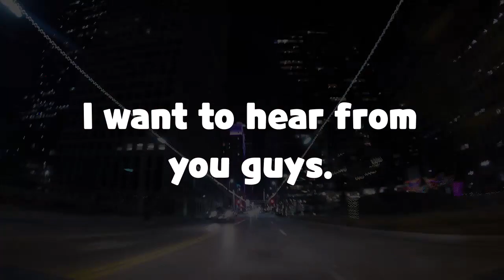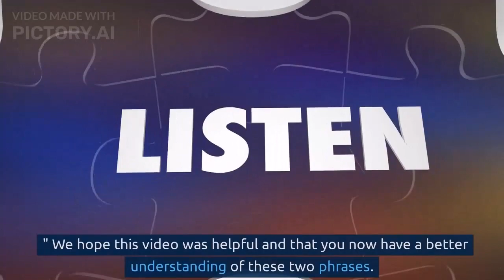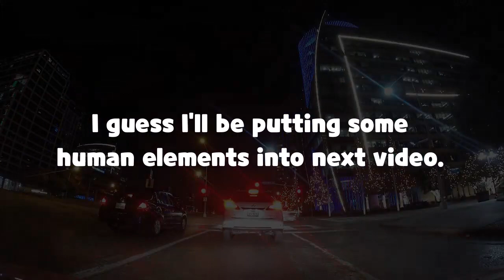Uncovering the Mystery: I heard vs. I was told (feat. I asked ChatGPT and this is what I got.)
English learners often confuse the use of 'I heard' and 'I was told'. In this video, we'll explore the difference between these two expressions and help you master the English language. Whether you're just starting out or looking to brush up on your skills, this video is for you! Join us as we dive into the world of English and learn the difference between 'I heard' and 'I was told'. Click to watch now!